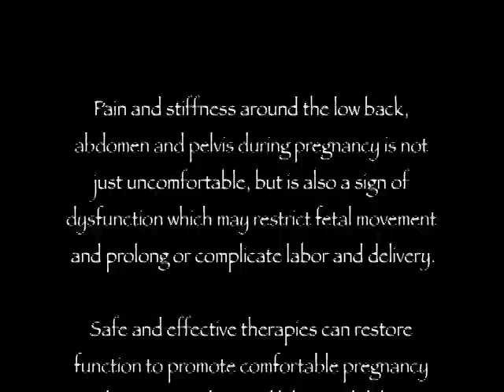Ana Paula Markel: Doula Trainer & Childbirth Educator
World class doula trainer and childbirth educator Anna Paula Markel talks about childbirth education.